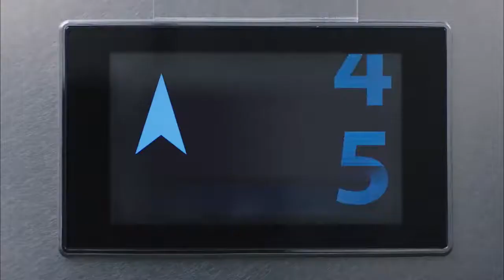Bubblegum Ep 2 – Elevator Kiss